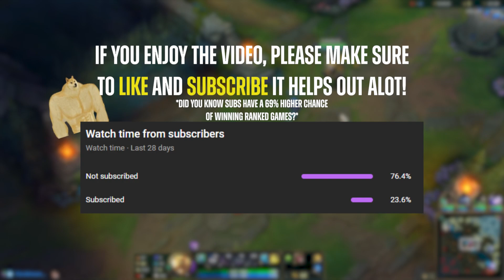Hard Carrying Boosted Team In Masters! Rank 1 Nasus v Katarina Mid | Carnarius | League of Legends